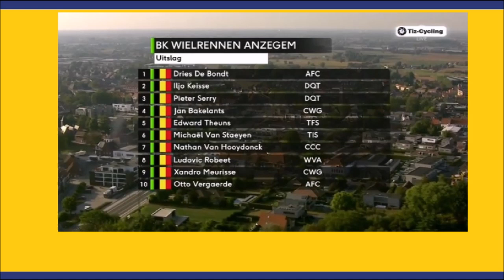Championnats de Belgique sur route 2020